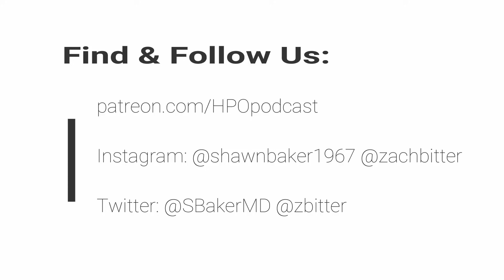Episode 38 Dr Paul Mason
Dr Paul Mason discusses fibre, constipation, anti nutrients, microbiome and more with Shawn Baker and Zach Bitter. This audio interview was recorded from a hotel room in Denver in 2019, and was Paul's first appearance on the Human Performance Ouliers Podcast.